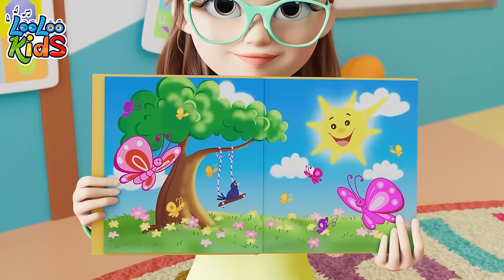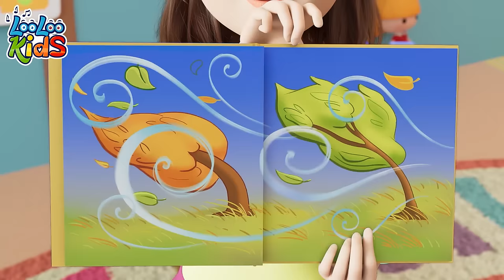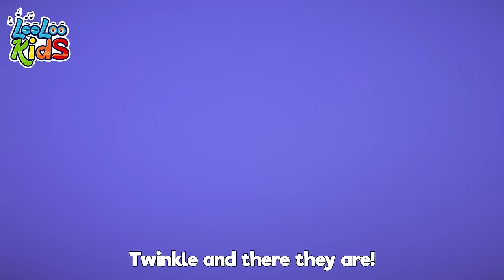🦓🐘 Wild Animal Sounds Safari Spectacle | LooLoo Kids 1-Hour Wildlife Jam 🦒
You are watching a super fun 1 hour compilation with the best animated nursery rhymes!

"Learn Wild Animals Sound" is a fun and upbeat song that tells the story of Johny and his friends at kindergarten who are learning about the sounds of wild animals. The song introduces different animals and their unique sounds, such as the lion's roar, the elephant's trumpet, and the monkey's chatter.

As the song progresses, the children join in and imitate the animal sounds they have just learned, making the learning experience interactive and engaging. The melody is catchy and the lyrics are easy to follow, making it easy for children to sing and dance along.

As the children take turns guessing the animal sounds, they learn about the sounds that different wild animals make. Some of the animals featured in the song include lions, snakes, wolves, and elephants. The children try out various guesses, including meowing and roaring, before eventually arriving at the correct answer for each animal.